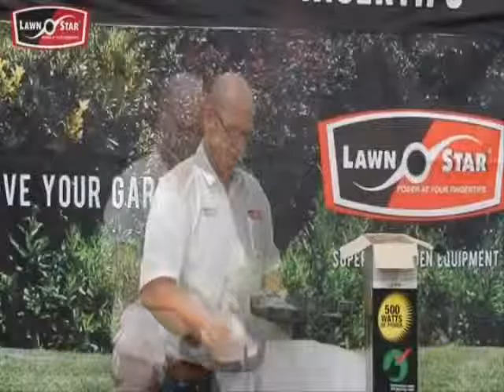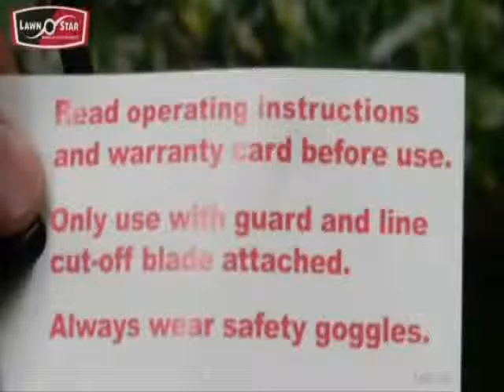Lawn Star LS 500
Lawn Star LS 500 Electric line trimmer